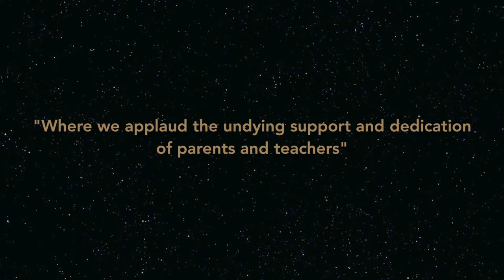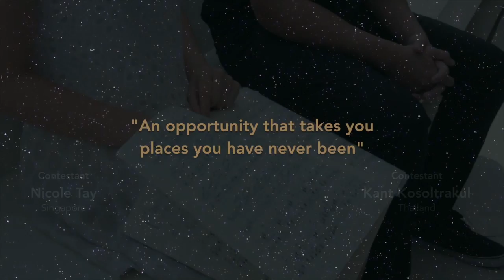2nd Steinway Regional Finals Asia Pacific 2014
Presented by Bank Julius Baer and organised by Steinway Gallery Singapore, the 2nd Steinway Regional Finals Asia Pacific was a celebration of musical excellence and saw the top talents from the region.